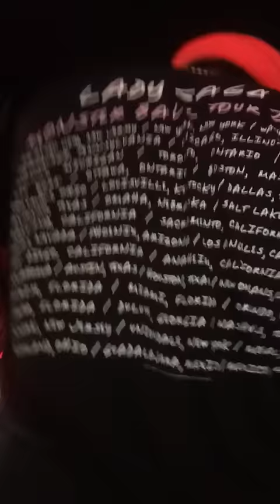Witchblades Live by Lil Tracy during Peep Memorial Concert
This breaks my heart.